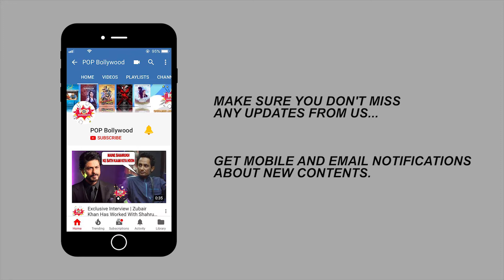Sara Gurpal Talke’s about her Big Boss Experience | Big Boss 14